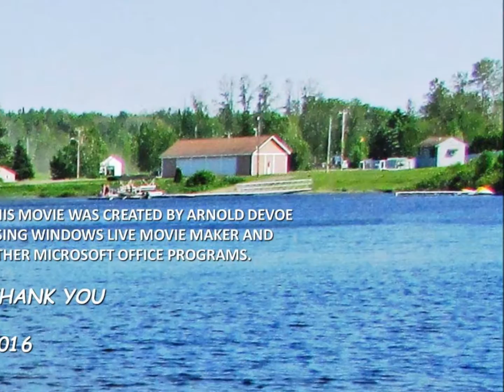Stoffers Kayla and Austin Boat Ride 2016 Movie